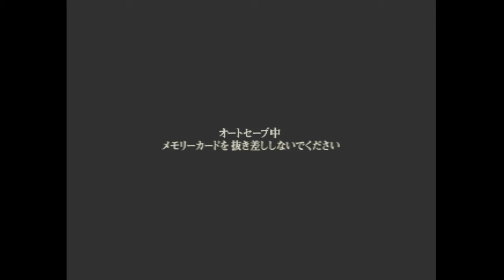Kamen Rider V3 PS1 [Part 3] - Story Mode (V3) Episode 3 -All Routes-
Kamen Rider V3 PS1 [Part 3] - Story Mode (V3) -All Routes-
第3話 ダブルライダー秘密のかたみ
Episode 3: Secret Memento of the Double Riders